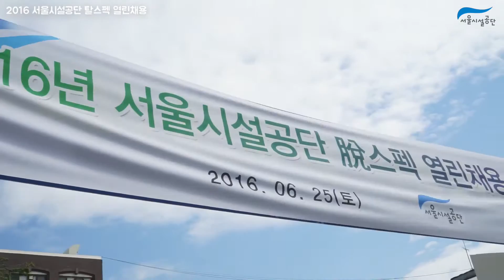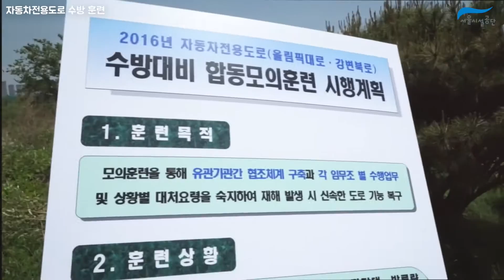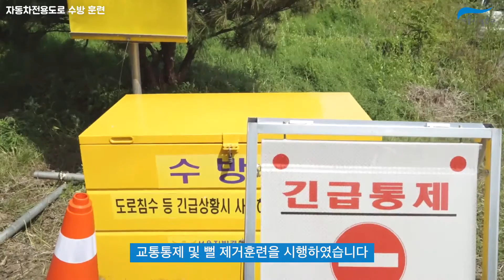서울시설공단 별별소리VOL:28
2016 탈스펙 열린채용, 서울어린이대공원 아기 얼룩말 탄생, 자동차전용도로 침수대비 모의훈련, 지하도상가 3不 결의대회 소식을 전합니다.